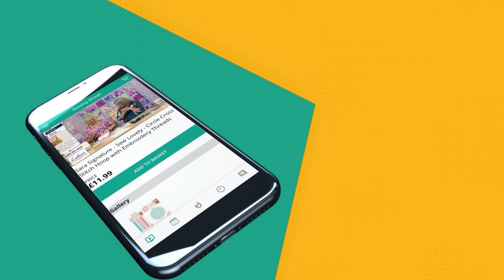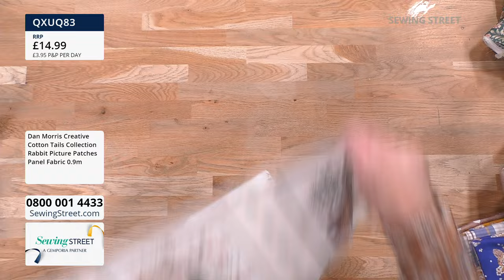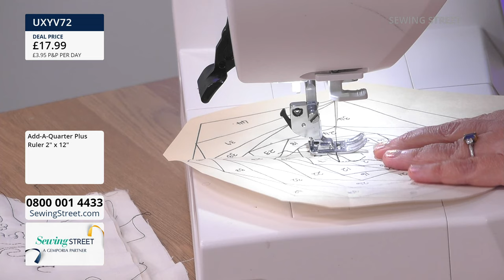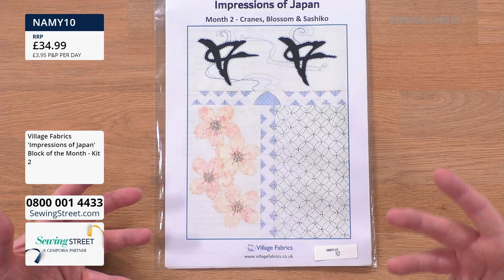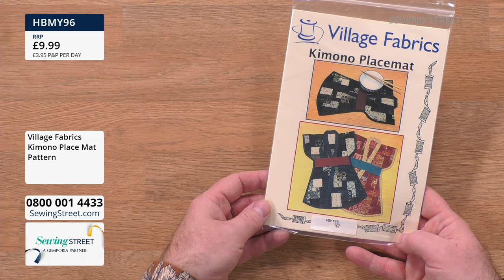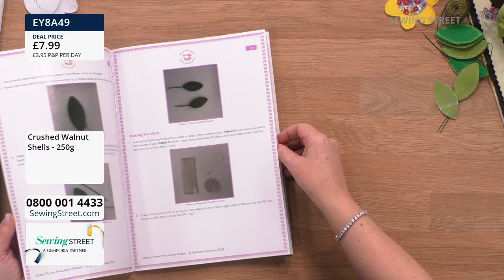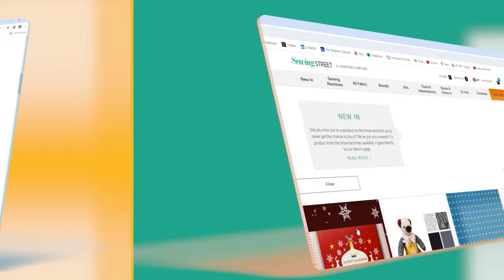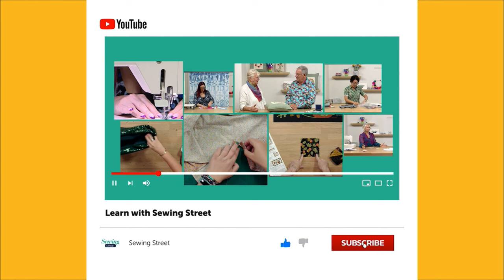Sewing Street Live - 21/03/24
SECRET SPRING GARDEN FABRICS
08:00 - 09:00
We're looking towards brighter days with these Secret Spring Garden Fabrics.

RAINDROP CUSHION
09:00 - 10:00
Sallieann Harrison joins us, with the Raindrop Cushion.

VILLAGE FABRICS - IMPRESSIONS OF JAPAN
10:00 - 11:00
Yvonne McAtamney is back with month two of the stunning 'Impressions of Japan' quilt blocks.

LIBERTY SHOE & FLOWER BASKET PIN CUSHIONS
11:00 - 12:00
Sallieann Harrison will be bringing a brand new pin cushion pattern, the Flower Basket and her previous sell out Liberty Shoe Wall hanging, with a free Liberty Shoe pincushion pattern.

PERFECT CUSHIONS
12:00 - 13:00
These cushion kits are perfect if you're looking to give your home a bit of a refresh!